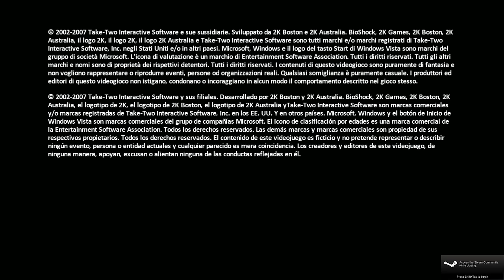Let's Play BioShock #001 [Deutsch] [HD+] - Willkommen in Rapture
«BIOSHOCK»
Unterwasser-Shooter von 2K Boston / Australia (2007).

«LET'S PLAY BIOSHOCK»
Kommentiertes Gameplay von Gronkh (2012).